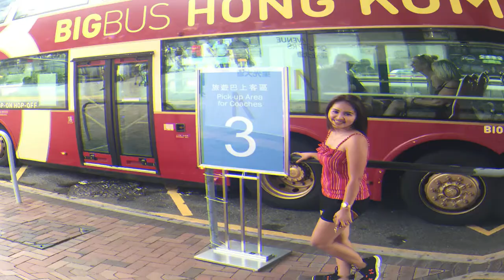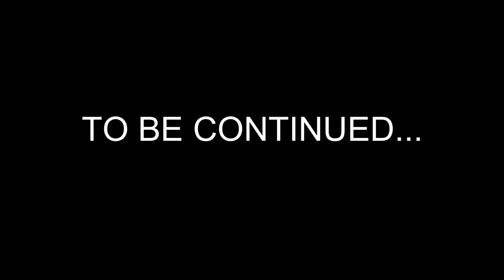Vlog # 29 | 7 New Born Husky Puppies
INSOMANILA TV